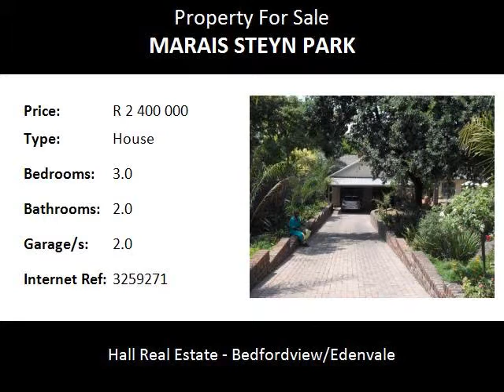3.0 Bedroom House For Sale in Marais Steyn Park, Edenvale, South Africa for ZAR R 2 400 000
Bedrooms: 3.0
Bathrooms: 2.0
Garages: 2.0
Price: R 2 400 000

Property Description:

Upper Marais Steyn Park home with gorgeous large, well established garden which has lovely shady spots and large trees. A long driveway for visitors parking.
The sparkling pool and outdoor area overlook the garden. The home is very well kept and has a large dining room with views of the pool and garden.
Leading off the main lounge is a large entertainment room with another room to the side, this could be converted to a flatlet as it has access to the servant quarter.
The family room leads off the kitchen, the kitchen has lovely oak wood cupboards and granite tops with built in oven and hob, a breakfast nook and space for a double fridge, it also has space for a washing machine and tumble dryer.
There a 3 lovely North facing bedrooms with laminate flooring and mirror built in cupboards.
2 Bathrooms, the main bathroom features an extra large shower, the en-suit features a bath and shower
This is a real gem for a family with young kids in a 24 hour security guarded area.